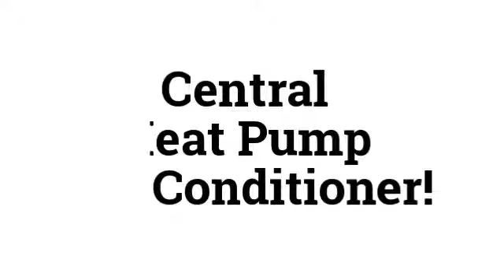Central AC Systems in Spring Valley for Minisplitwarehouse.com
Central AC Systems in Spring Valley for Minisplitwarehouse.com. Get a Central heat pump air conditioner.